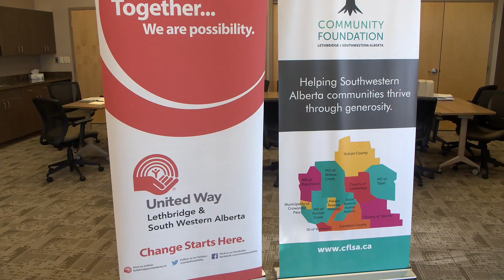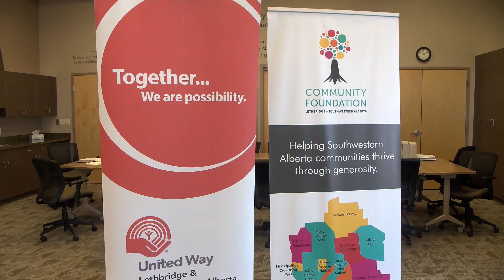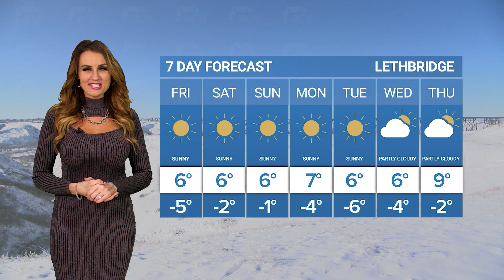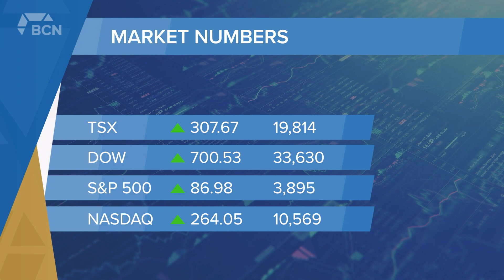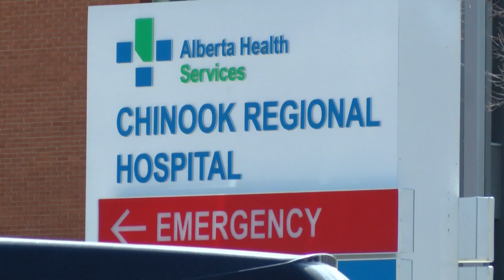January 06, 2023 | Full Newscast | Bridge City News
Aired on: Friday January 6, 2023